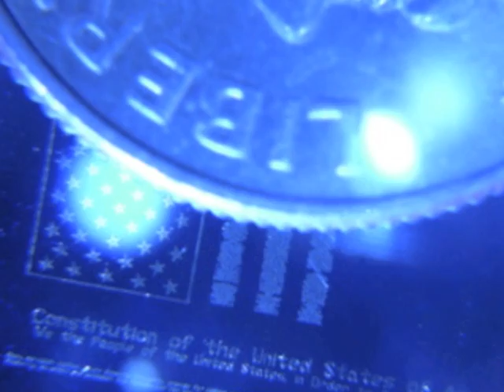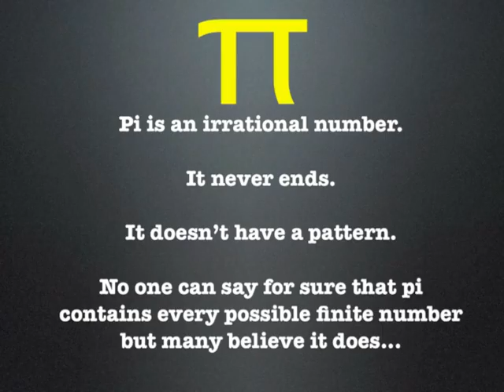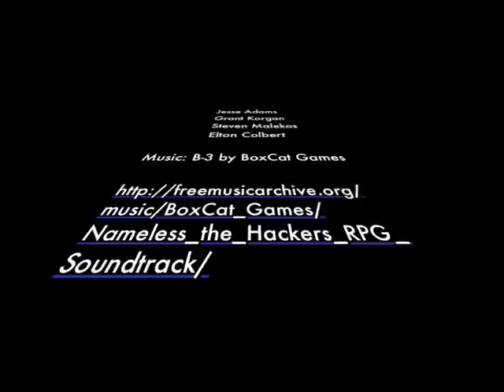First Million Digits of Pi Engraved on Crystal and Sapphire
We engraved the first million digits of pi on crystal and sapphire. Now we plan to make pi pendants, lockets, display pieces and Instagram mashups.

Nanojems has a big dream - to revolutionize jewelry, fashion and art with a light-scattering marriage of technology and meaning. We see this happening through the design and sale of our pendants, rings, lockets, desk pieces, projectable Instagram and Facebook mashups, and wall art and also by making meaningful fund raising pieces for causes and campaigns. We can engrave many thousands of words on crystal and sapphire gems and mount these in various fixtures such as we plan to do for the core of this Kickstarter project to honor the number pi.